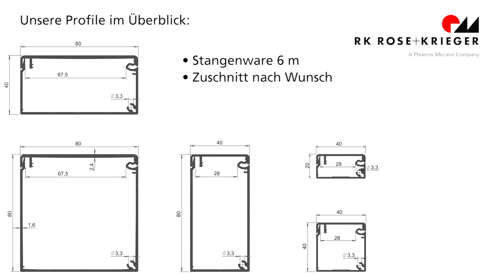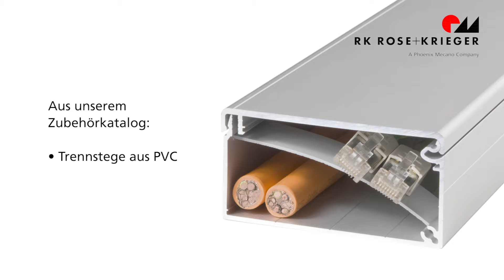Das BLOCAN® Kabelkanal-System aus Aluminium – Kabelkanäle mit Mehrwert im Detail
Das BLOCAN® Kabelkanal-System aus eloxiertem Aluminium besticht nicht nur durch ein ansprechendes Design, sondern auch durch eine Vielzahl an durchdachten Details, die dem Kunden einen deutlichen Mehrwert bieten und die Arbeit sehr erleichtern.
Ein einfach zu öffnender Deckel und flexible Montage- bzw. Trennstege erleichtern die Belegung des Kabelkanals und sorgen für Ordnung. Die Kabelkanalprofile aus eloxiertem Aluminium stehen in verschiedenen Baugrößen zur Verfügung und lassen sich wahlweise an Wände befestigen oder direkt an den Aluminiumprofilen aus der BLOCAN®-Serie von RK Rose+Krieger montieren.